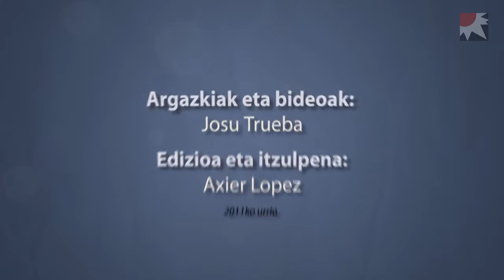KM-0 - Sakabanaketaren hamaika aurpegi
Km-0 euskal gizartearentzat eta nazioarteko gizartearentzat euskak preso politikoen sakabanaketa eta bere ondorioak argitara zabaltzeko proiektua da. Errealitate hori islatzeko erabili duten lengoaiarik garrantzitsuena argazkigintza izan da. Irudien bidez, EPPK-ko presoen senide zein lagunek Espainia, Frantzia zein Portugalgo estatuetako kartzelatara astero egiten dituzten joan-etorriak azaltzeko asmoz.